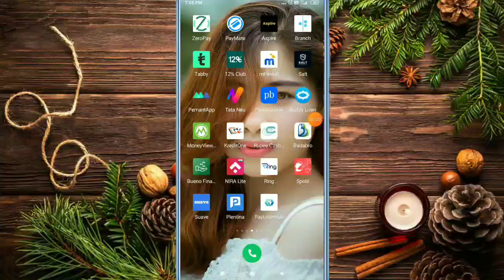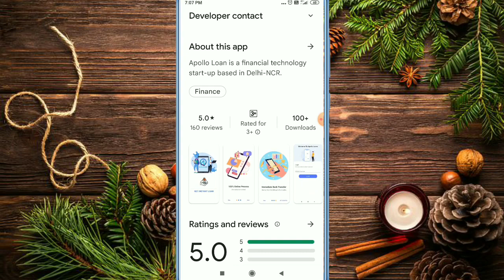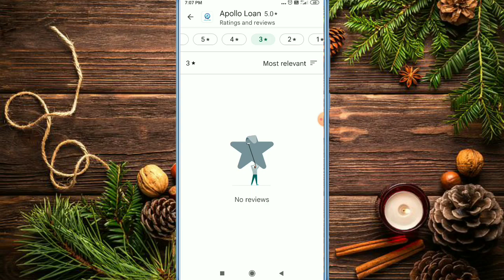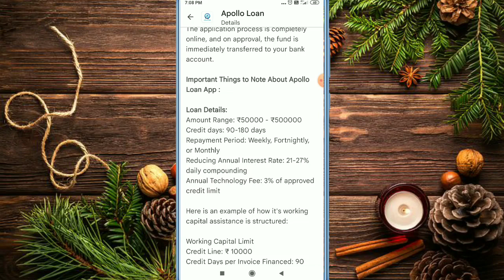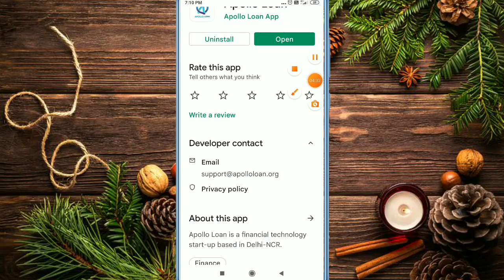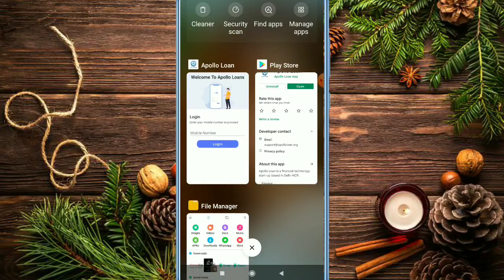Apollo personal loan and pay later 10,000 रूपये की लिमिट तुरंत मिलेगी 90 दिन ब्याज फ्री पर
महत्वपूर्ण जानकारी..

1). Apollo cash
2). Apollo cash loan app
3). Apollo cash loan app se loan kaise le
4). Apollo cash loan app review
5). Apollo cash loan live proof